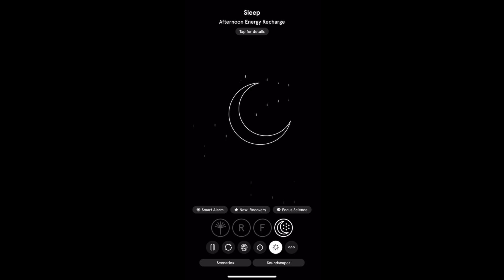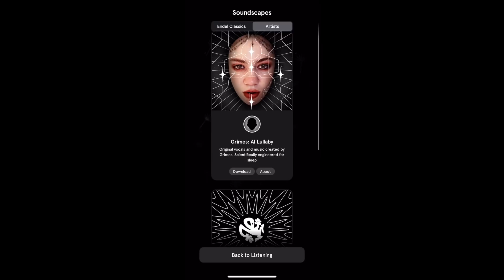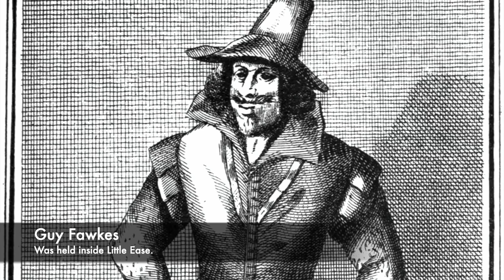THE TOWER OF LONDON'S OUBLIETTE - The Little Ease Dungeon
The first 100 people to download Endel using will get a free week of audio experiences!

The Tower of London is known as one of the most brutal prisons in the world. Throughout History it has been the site of many brutal executions and it is the site where 3 Queens of England lost their lives. Two of Henry VIII's Queens, Anne Boleyn and Catherine Howard were executed on Tower Green, and also Lady Jane Grey (the 9 day queen) perished within the Tower's walls. It was a castle that throughout history has also been a place where torture has occured, for example using the infamous rack on prisoners to get a confession out of them.

Famously there was one other forgotten torture method used at the Tower of London which struck fear into the heart of anyone who entered the infamous and notorious fortress. Little Ease was a tiny dungeon similar to an oubliette which was aimed to inflict horrific suffering onto an individual. The prisoner was forced into a 4 square feet large cell and they could not stand up at all and could not even sit down, being forced to crouch. It's rumoured that Guy Fawkes, the infamous Gunpowder Plotter was also sentenced to a short stay in Little Ease after being placed on the rack.

Little Ease was greatly feared and the prisoner was likely to be left in there and forgotten about for days on end in the pitch black darkness. Today the location of Little Ease is not completely known, and it's considered that it may be found inside the dungeons of the White Tower.

So join us today as we look at, 'THE TOWER OF LONDON'S OUBLIETTE - The Little Ease Dungeon.'